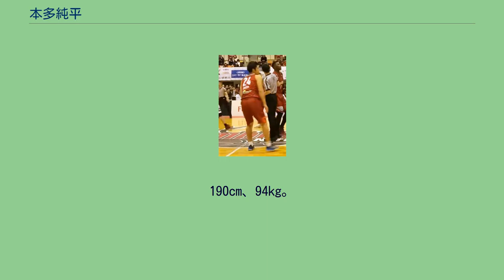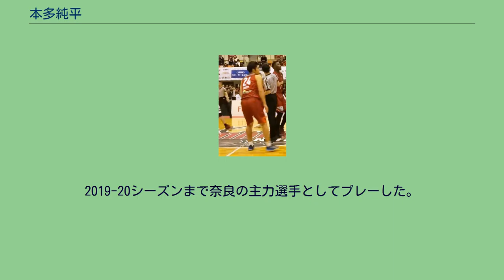本多純平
本多 純平（ほんだ じゅんぺい、1988年12月7日 - ）は、富山県小矢部市出身のバスケットボール選手である。
ポジションはスモールフォワード（SF）。
190cm、94kg。
愛称はじゅんペ〜、じゅんじゅん、王子などで親しまれている。
バンビシャス奈良のブースターで「チームじゅんじゅん」なども結成されている。
2020-21シーズンよりライジングゼファーフクオカへ移籍。
石動小学校、石動中学校、高岡第一高校を経て東京成徳大学人文学部日本伝統文化学科に進学、4年次には関東大学バスケット2部リーグへの昇格の立役者として活躍した。
2011年、bjリーグドラフト会議にて全体5位で滋賀レイクスターズに指名されて入団した。
2013年6月、バンビシャス奈良に移籍した。
9月22日の高松ファイブアローズとのプレシーズンゲームでホーム初得点をあげた。
移籍後、急成長を遂げて、奈良、大阪エヴェッサ、 浜松・東三河フェニックス、滋賀レイクスターズの間で行われたbjリーグカップでの優勝に貢献した。
2013-14シーズンはbjリーグレギュラーシーズン全52試合に出場し、プレイタイムが大幅に増加した。
2018-19シーズンは56試合出場で、キャリアハイの1試合平均9.4得点。
2019-20シーズンまで奈良の主力選手としてプレーした。
2020年6月、ライジングゼファーフクオカへ移籍。